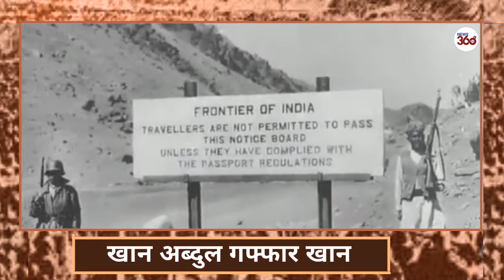Bharat Ratna Abdul Gaffar Khan, a Pashtun independence activist | Badshah Khan | Frontier Gandhi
खान अब्दुल गफ्फार खान पहले गैर-भारतीय व्यक्ति थे, जिन्हें 1987 में भारत रत्न से नवाजा  गया. ख़ान अब्दुल ग़फ़्फ़ार ख़ान सीमाप्रांत और बलूचिस्तान के एक महान राजनेता थे.जिन्होंने भारत के स्वतंत्रता संग्राम में भाग लिया और अपने कार्य और निष्ठा के कारण "सरहदी गांधी" (सीमान्त गांधी), "बच्चा खाँ" तथा "बादशाह खान" के नाम से पुकारे जाने लगे। वे भारतीय उपमहाद्वीप में अंग्रेज शासन के विरुद्ध अहिंसा के प्रयोग के लिए जाने जाते है। एक समय उनका लक्ष्य संयुक्त, स्वतन्त्र और धर्मनिरपेक्ष भारत था। इसके लिये उन्होने 1930 में खुदाई खिदमतगार नाम के संग्ठन की स्थापना की। यह संगठन "सुर्ख पोश"(या लाल कुर्ती दल ) के नाम से भी जाने जाता है।
पेशावर में जब 1919 ई. में अंग्रेज़ों ने 'फ़ौजी क़ानून' (मार्शल लॉ) लगाया। अब्दुल ग़फ़्फ़ार ख़ान ने अंग्रेज़ों के सामने शांति का प्रस्ताव रखा, फिर भी उन्हें गिरफ़्तार कर लिया गया।

1930 ई. में सत्याग्रह आंदोलन करने पर वे पुन: जेल भेजे गए और उन्हें गुजरात (उस समय पंजाब का भाग) की जेल भेजा गया। वहाँ पंजाब के अन्य बंदियों से उनका परिचय हुआ। उन्होंने जेल में सिख गुरुओं के ग्रंथ पढ़े और गीता का अध्ययन किया। हिंदू मुस्लिम एकता को ज़रूरी समझकर उन्होंनें गुजरात की जेल में गीता तथा क़ुरान की कक्षा लगायीं, जहाँ योग्य संस्कृतज्ञ और मौलवी संबंधित कक्षा को चलाते थे। उनकी संगति से सभी प्रभावित हुए और गीता, क़ुरान तथा गुरु ग्रंथ साहब आदि सभी ग्रंथों का अध्ययन सबने किया। बादशाह ख़ान (ख़ान अब्दुल ग़फ़्फ़ार ख़ान) आंदोलन भारत की आज़ादी के अहिंसक राष्ट्रीय आंदोलन का समर्थन करते थे और इन्होंने पख़्तूनों को राजनीतिक रूप से जागरूक बनाने का प्रयास किया। 1930 के दशक के उत्तरार्द्ध तक ग़फ़्फ़ार ख़ां महात्मा गांधी के निकटस्थ सलाहकारों में से एक हो गए और 1947 में भारत का विभाजन होने तक ख़ुदाई ख़िदमतगार ने सक्रिय रूप से कांग्रेस पार्टी का साथ दिया। इनके भाई डॉक्टर ख़ां साहब (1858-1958) भी गांधी के क़रीबी और कांग्रेसी आंदोलन के सहयोगी थे। सन 1930 ई. के गाँधी-इरविन समझौते के बाद अब्दुल ग़फ़्फ़ार ख़ान को छोड़ा गया और वे सामाजिक कार्यो में लग गए। 1937 के प्रांतीय चुनावों में कांग्रेस ने पश्चिमोत्तर सीमांत प्रांत की प्रांतीय विधानसभा में बहुमत प्राप्त किया। ख़ां साहब को पार्टी का नेता चुना गया और वह मुख्यमंत्री बने। 1942 ई. के अगस्त आंदोलन में वह गिरफ्तार किए गए और 1947 ई. में छूटे।

देश के विभाजन के विरोधी ग़फ़्फ़ार ख़ां ने पाकिस्तान में रहने का निश्चय किया, जहां उन्होंने पख़्तून अल्पसंख़्यकों के अधिकारों और पाकिस्तान के भीतर स्वायत्तशासी पख़्तूनिस्तान (या पठानिस्तान) के लिए लड़ाई जारी रखी। भारत का बँटवारा होने पर उनका संबंध भारत से टूट सा गया किंतु वह भारत के विभाजन से किसी प्रकार सहमत न थे। पाकिस्तान से उनकी विचारधारा सर्वथा भिन्न थी। पाकिस्तान के विरुद्ध 'स्वतंत्र पख़्तूनिस्तान आंदोलन' आजीवन चलाते रहे। उन्हें अपने सिद्धांतों की भारी क़ीमत चुकानी पड़ी, वह कई वर्षों तक जेल में रहे और उसके बाद उन्हें अफ़ग़ानिस्तान में रहना पड़ा।

1985 के 'कांग्रेस शताब्दी समारोह' के आप प्रमुख आकर्षण का केंद्र थे। 1970 में वे भारत भर में घूमे। 1972 में वह पाकिस्तान लौटे।
सन 1988 में पाक़िस्तान सरकार ने उन्हें पेशावर में उनके घर में नज़रबंद कर दिया गया। 20 जनवरी 1988 को उनकी मृत्यु हो गयी और उनकी अंतिम इच्छानुसार उन्हें जलालाबाद अफ़ग़ानिस्तान में दफ़नाया गया।

‘फ्रंटियर गांधी’ को छुड़ाने आए हजारों लोगों को देख डरे अंग्रेज सिपाही, फिर हुए कत्‍लेआम से दहल गई दुनिया

Who was Abdul Ghaffar Khan | Bacha Khan | Boigraphy | Life story |  Frontier Gandhi

Biography of Abdul Ghaffar Khan, Why he was called Frontier Gandhi? Freedom fighter & Pashtun leader

Death anniversary of Khan Abdul Ghaffar Khan, a Pashtun independence activist

Bharat Ratna Abdul Gaffar Khan ऐसे पाकिस्तानी जिनका दिल हमेशा हिंदुस्तान के लिए धड़का!

Remembering Abdul Ghaffar Khan – the great Pashtun leader of 20th Century